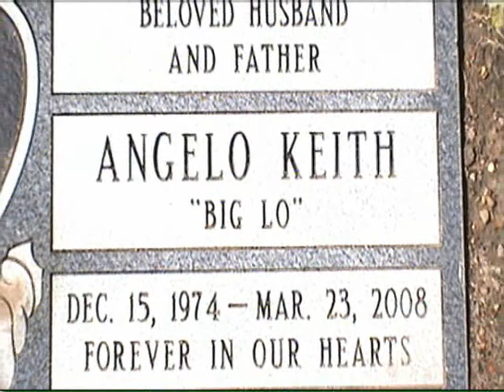Forget Me.wmv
Video montage to the lost homie.  Gone before he was gone...